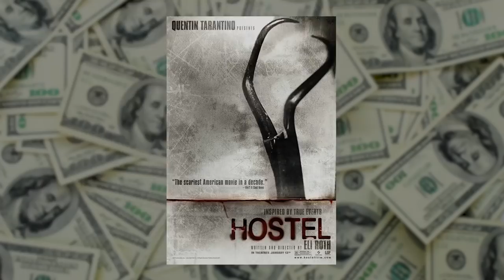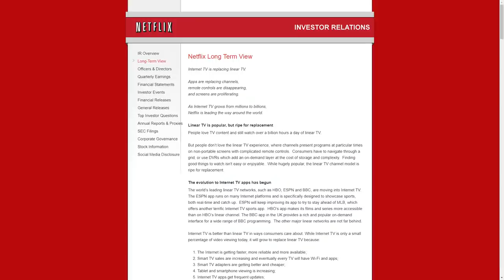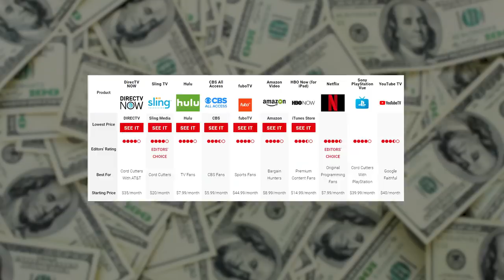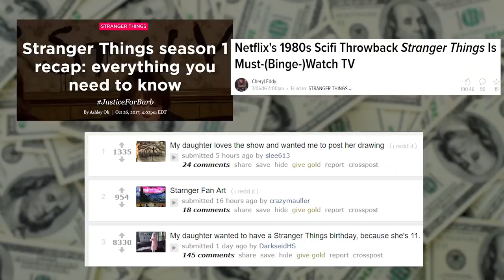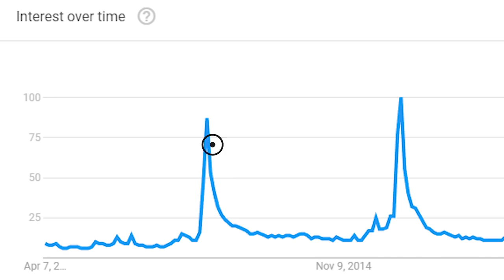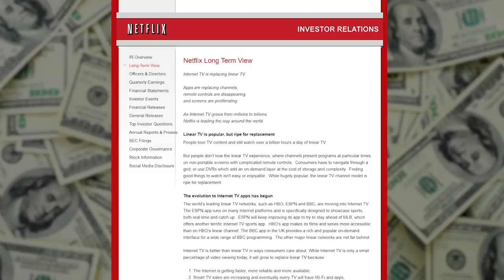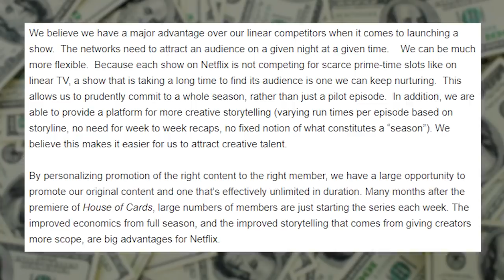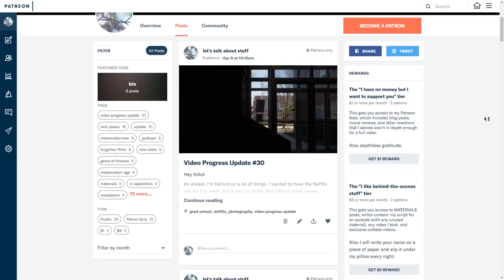There is Something Wrong with Netflix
When Netflix announced their plan to create their own original content, it came as an exciting alternative to the controlled programming offered by traditional networks. They revolutionized television in just a few years.

But something has changed, and it has changed for the worse.

The list of Music, Videos, and Articles Cited in this video can be found